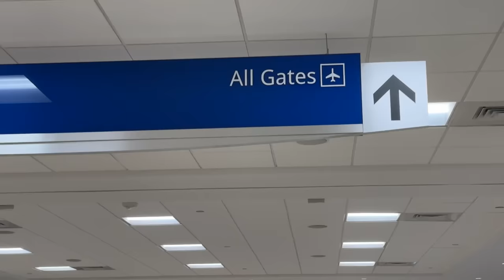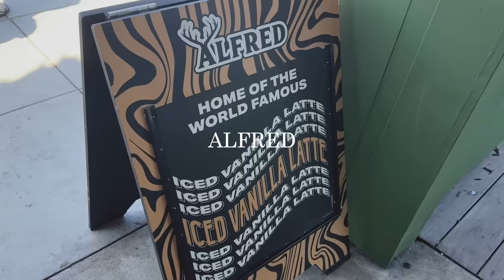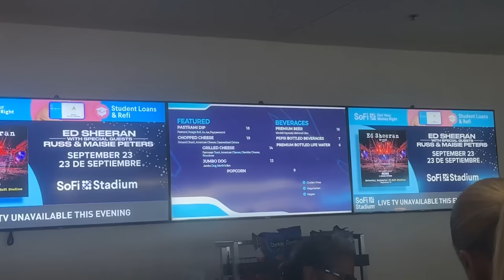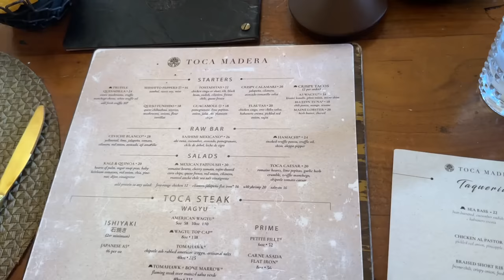Eras Tour + LA Vlog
Traveled to LA with some besties and watched queen TS perform for 4 hours straight ✨